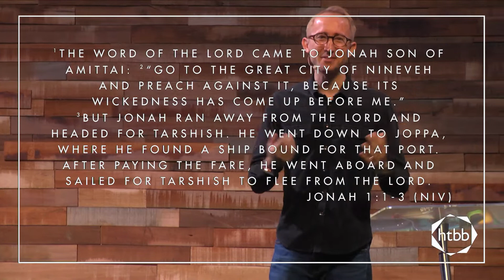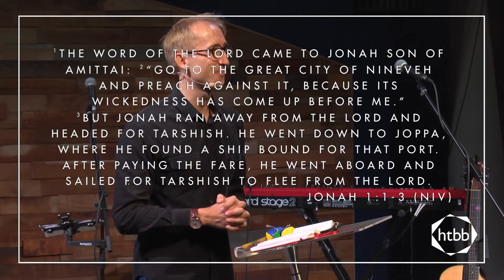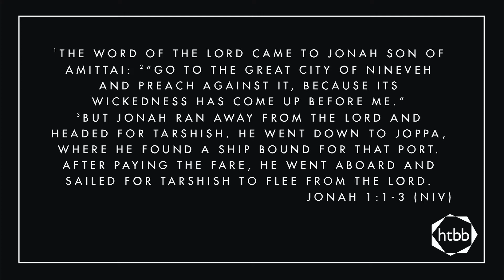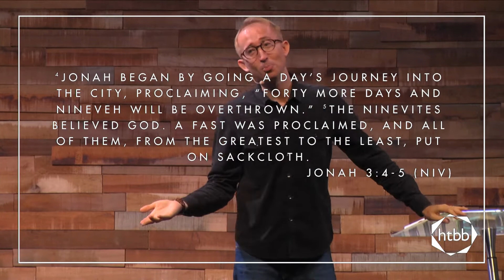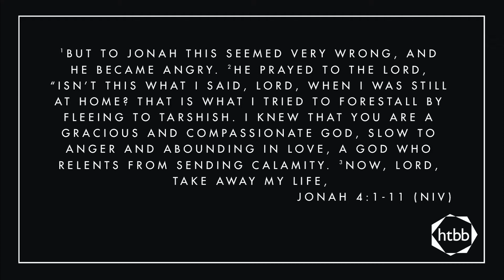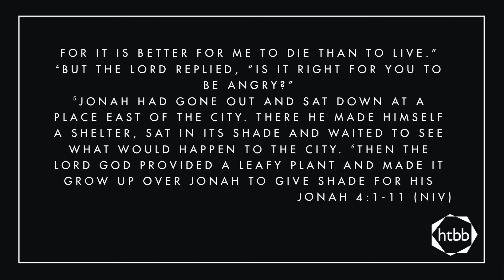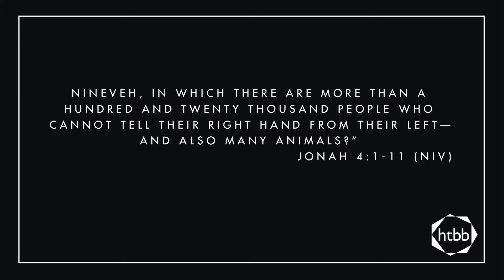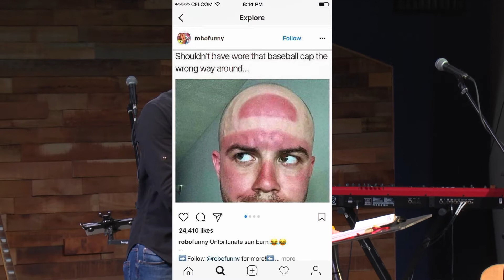The Grace Effect | Miles Toulmin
Jonah 1:1-3, 3:4-5, 4:1-11

HTBB is a vibrant Anglican church in the heart of Kuala Lumpur that meets at the Asia Pacific Alpha Hub. We are passionate about God and about people. Our heart is to see you grow in your God-given potential, discover your purpose and together with others impact the world for good. Come and be part of this adventure. We hope you feel at home with us.

Follow @htbbchurch for the latest updates